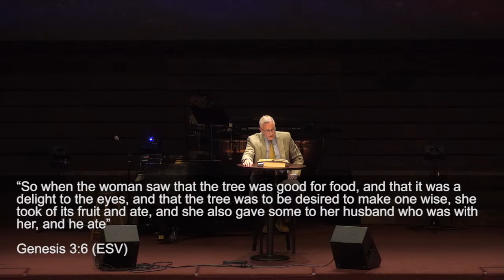Purity Guardrails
Our series on (perfect) real families today takes us down a dark road. We live in a sexualized culture that bombards us with the destructive messages of sexual temptations. We are more accommodating of it than we realize. We may be closer to danger than we realize. God’s word has wise guidance for protecting sexual purity.